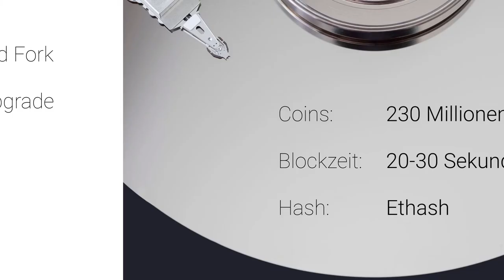Was ist Ethereum Classic? ⏳ In 60 Sekunden - Vlogchain - Video. Blockchain. News.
Was ist Ethereum Classic? In 60 Sekunden.

Bitcoin: 1AYn9igqr5pfqce4Qde7phJfUdwV8qe9VY
Ether: 0x4c20b7561f2E706232d16cb5a231a9d73c18f905
Litecoin: LgpR1SznHZGyZyHqQoFzudnSZK3VvniWMH
Dash: Xt7emqXcDxVhFS2ry2VqRjUYdsJqSGUqFZ

📖 Buchempfehlungen
Bitcoin, Blockchain und Kryptoassets: Eine umfassende Einführung
Ethereum: Blockchains, Digital Assets, Smart Contracts, DAOs
Future Crimes

Mein Equipment

🎥 Meine Hauptkamera

🎤 Mein Mikrofon

🎚 Mein Audiointerface

🎧 Meine Kopfhörer

💡 Mein Kameralicht

🖊 Mein Zeichentablett

Mehr Crypto:

🔑 Hardware Wallet
Ledger Nano S (Bitcoin+Ethereum Hardware Wallet)